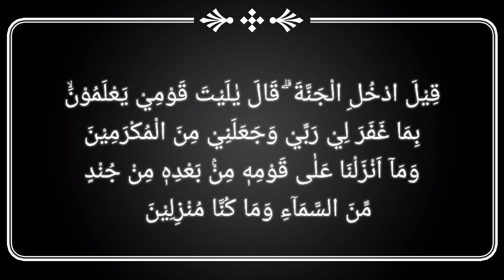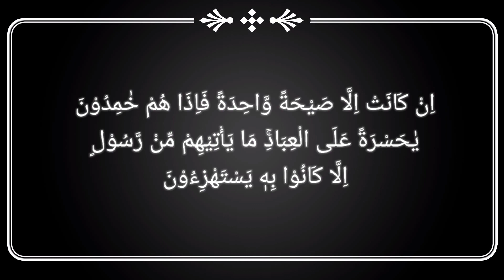surah yasin ayat 1-30 belajar ngaji pelan belajar irama pemula versi tkw taiwan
asalamu'alaikum warohmatullohi wabarokatu,, semoga temen-temen semua selalu dalam keadaan sehat wal afiat dan selalu diberikan keberkahan

pada vidio ini saya membacakan surah yasin ayat 1-30 dan apabila ada kesalahan atau kekurangan dalam pengucapan,
saya mohon maaf yang sebesar-besar nya